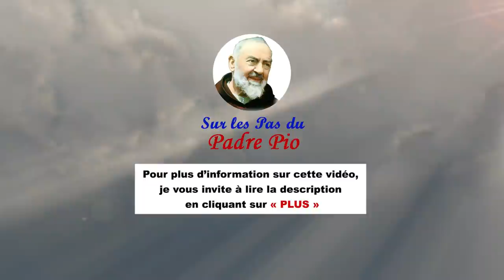Padre Pio et sa fille spirituelle, Cléonice Morcaldi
C'est l'histoire d'une victoire remportée sur l'esprit du monde par une jeune fille, Cleonice Morcaldi (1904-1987) guidée par le Padre Pio, rencontré en 1920, alors qu'elle n’avait plus son père.

Toute sa famille collabore à ses études, elle passe ses examens et postule pour être enseignante. La nomination espérée arrive mais stupéfaction : le Padre Pio lui dit de refuser !

Tempête familiale. Elle ne sait plus que faire. Quand elle décline la nomination, c'est la rupture. Que va-t-il se passer ?.